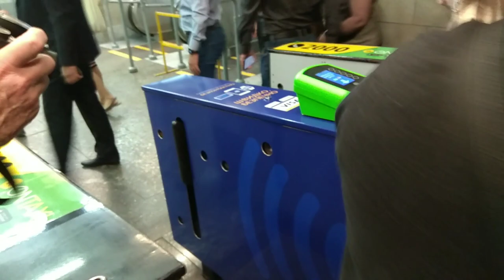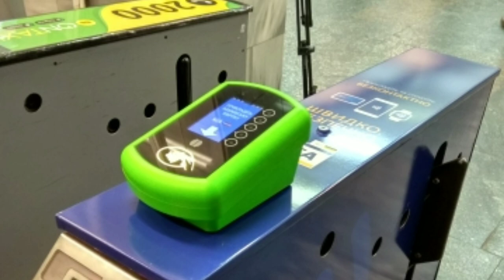Харьковское метро теперь принимает оплату банковскими картами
25 сентября в Харьковском метрополитене запустили оплату банковской картой.

Харьковский метрополитен принимает оплату банковскими картами на ст. Госпром, Алексеевской линии.

На мероприятии присутствовали руководители платежных систем Visa, первый вице-мэр, и вице-мэр по инфраструктуре.

Содержание:
00:00 - 00:32 Принцип работы и общая информация
00:32 - 02:32 Торжественное открытие
02:32 - 08:50 Брифинг на тему
08:50 - 09:05 Первые пассажиры
09:05 - 10:30 Сессия дополнительных вопросов
10:30 - 10:42 Титры

харьковский метрополитен
харьковский метрополитен 2020
харьковский метрополитен новости
kharkiv metro
paypass
paywave
бесконтактная оплата в харьковском метро
банковские карты в харьковском метро
оплата банковской картой в харьковском метро
в харьковской подземке можно платить визой